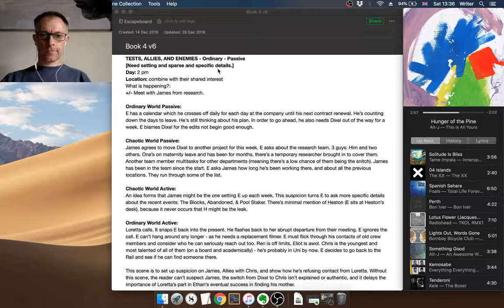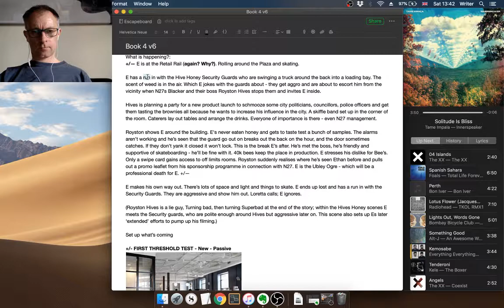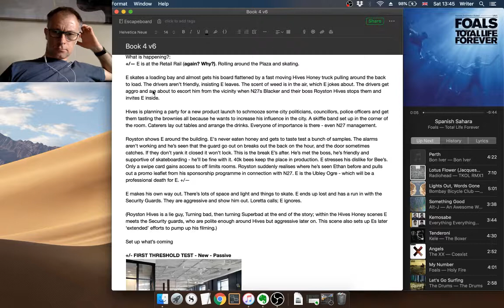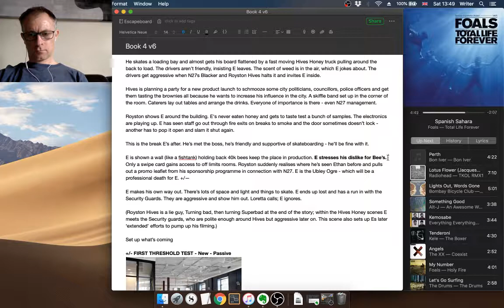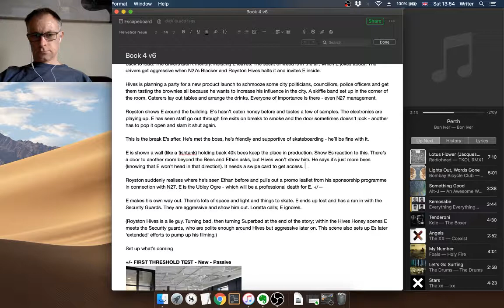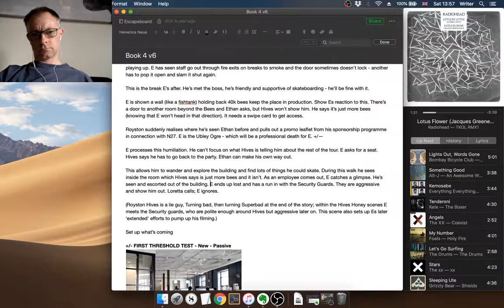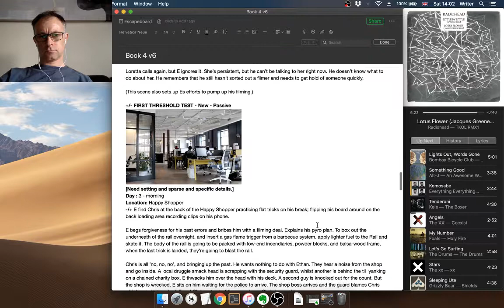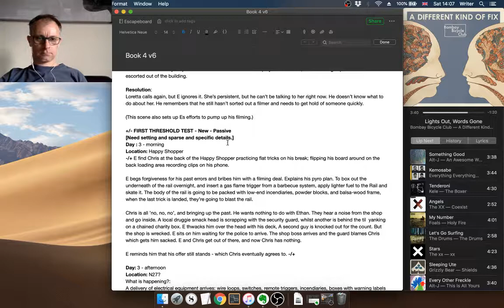011 Writing Fiction: Outline Live Stream Book 4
A second video from today (Staycity Apartment in Birmingham).

Still chipping through the outline and another chapter completed. This one gets Ethan in front of Royston Hives, and into the Hives Honey building.

These later chapters are becoming faster to complete as I've already thought ahead to the 5 core story scenes (Inciting incident, Progressive Complications, Crisis, Climax, & Resolution). I may have to shuffle things about a bit but its pretty much all in place.

This level of story analysis also fleshes out a lot of story detail I haven't thought about, and really puts my story under the microscope scene by scene.

It's helping so much, and I can really see how I'm going to write the story so quickly, and get it right first time. I can't wait to get going with it. I think I won't be able to start until the new year though. I need to hold off writing and really nail this outline!

Interested in more about my writing?
or if you're interested in my skate fiction adventures specifically, you can sign up to my email list